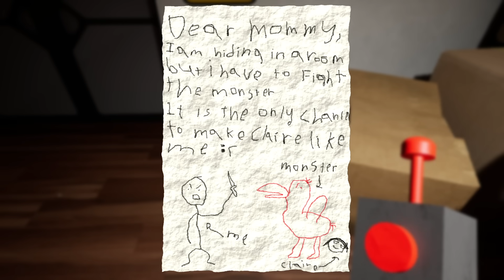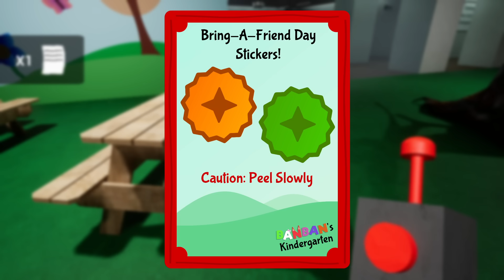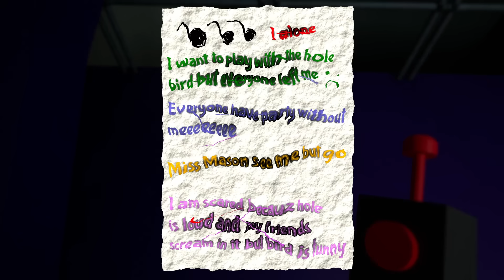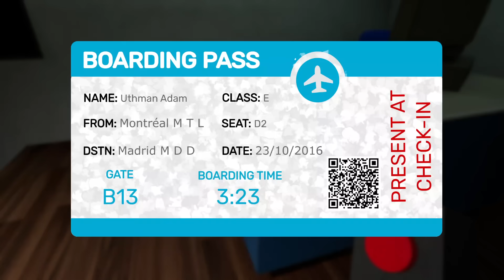Mi Primera Vez Jugando Garten Of Banban El Original Cap.1 😮😫Estoy Muy Nerviosa Auchilioo! 😣